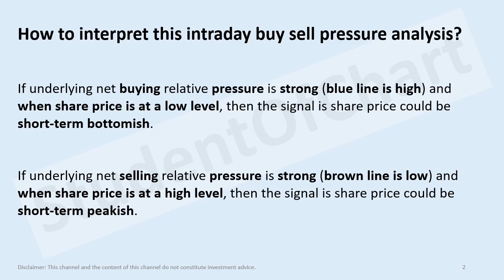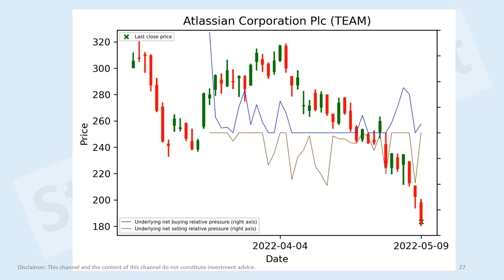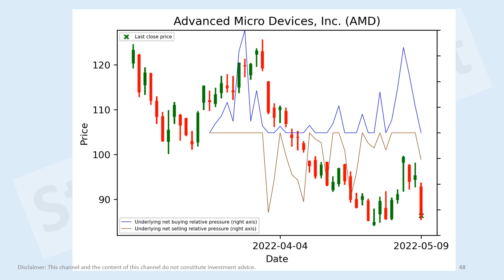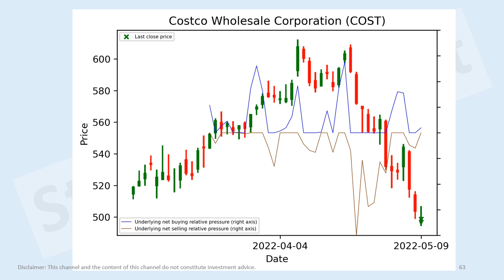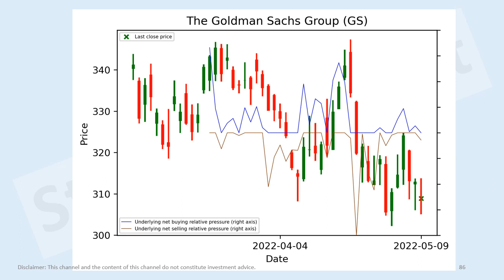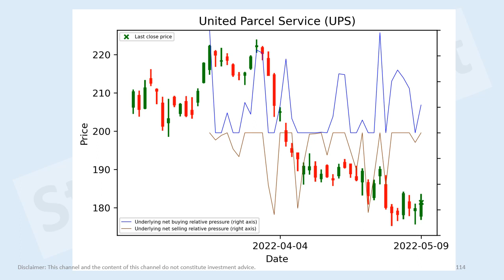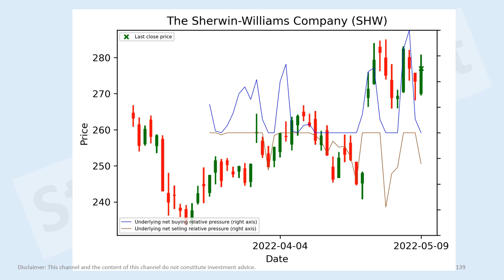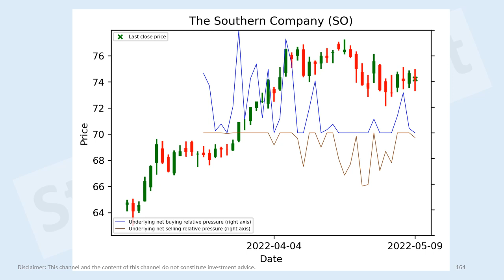US stocks short-term intraday buy sell pressure analysis 9 May 2022